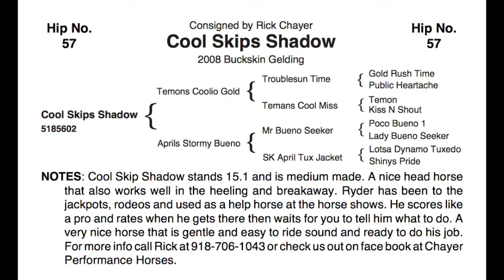Cool Skip Shadow - 2017 Hershberger Horse Sale Lot #57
FMI:
Rick Chayer